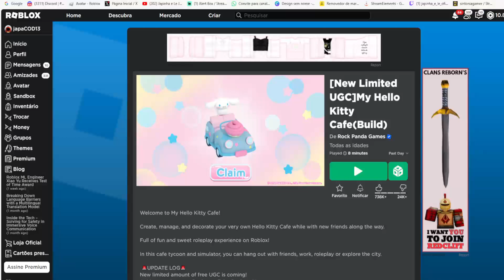COMO PEGAR A BADGE THE HUNT [100 Customers Event Badge] NO MAPA My Hello Kitty Cafe NO Roblox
wwwwwwwwwwwwwwwwwwwwwwwwwwwwwwwwwwwwwwwwwwwwwwww